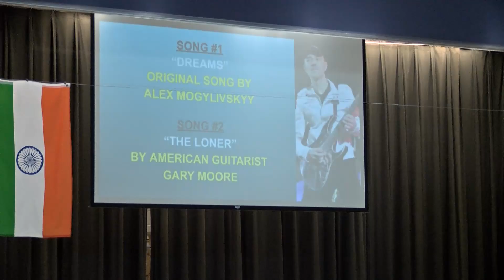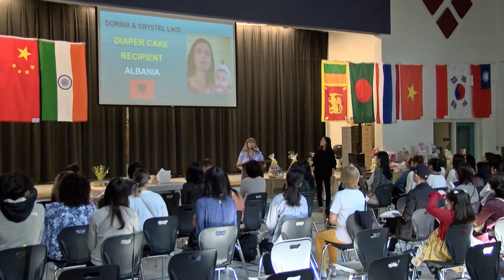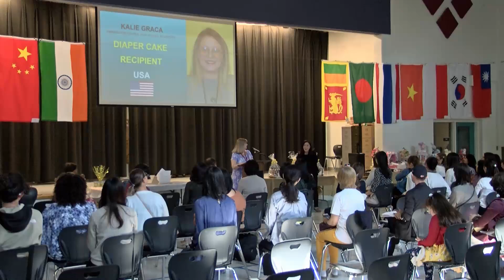Farmington Adult ESL Graduation ~ May 18, 2023